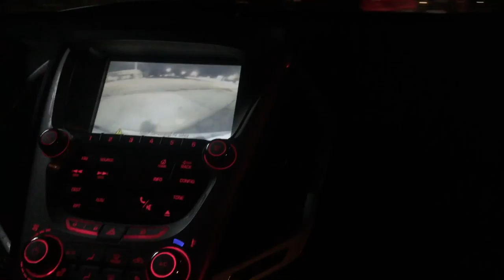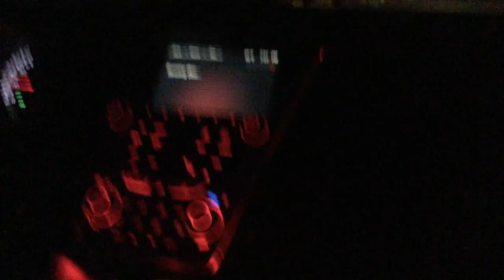jax car wash